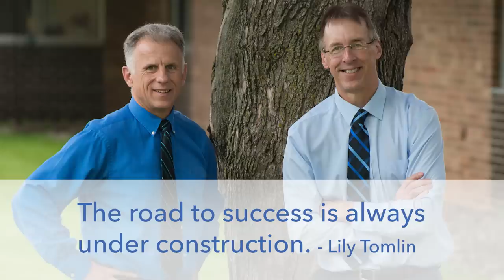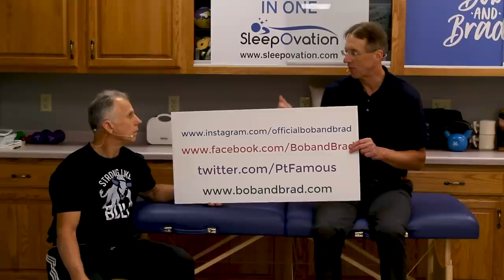Top 3 Things You Can Do to AVOID Alzheimer's Disease- Harvard Medical School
Bob and Brad discuss the top three things, according to Harvard Medical School, that you can do to avoid Alzheimer's disease.

We are giving away the Grip and Forearm Strengthener by Bob and Brad.